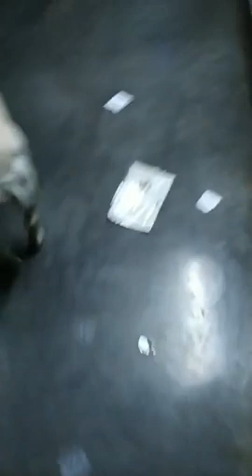June 19, 2020